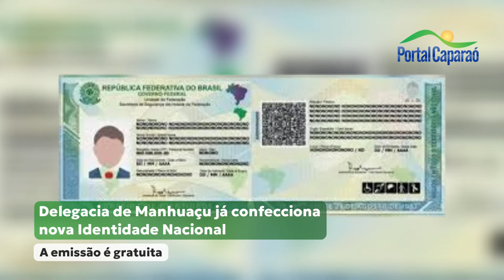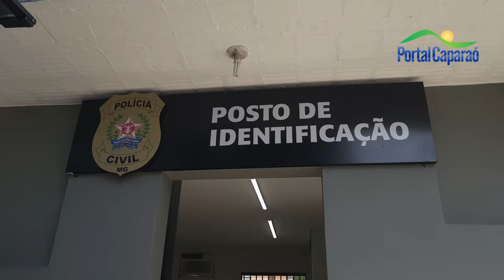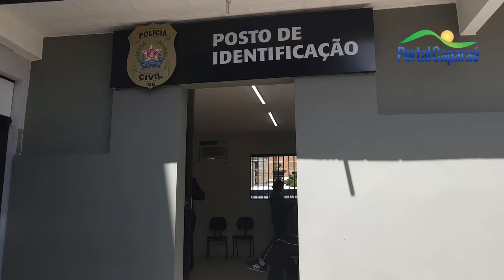Delegacia Regional de Polícia Civil de Manhuaçu iniciou a emissão da nova carteira de identidade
Delegacia Regional de Polícia Civil de Manhuaçu iniciou a emissão do novo modelo da carteira de identidade. O Delegado Regional Dr. Felipe Ornelas concedeu entrevista sobre as mudanças no serviço de identificação e melhorias na estrutura da delegacia.

A nova carteira de identidade já está disponível em todos os Postos de Identificação de Minas Gerais. Serviço essencial para o exercício da cidadania, a emissão do conhecido RG pela Polícia Civil (PCMG) ganha novo formato, com a implantação da Carteira de Identidade Nacional (CIN).

Agora, o documento tem modelo único e é valido em todo o país, adotando o número de inscrição no Cadastro de Pessoas Físicas (CPF) como registro geral nacional.